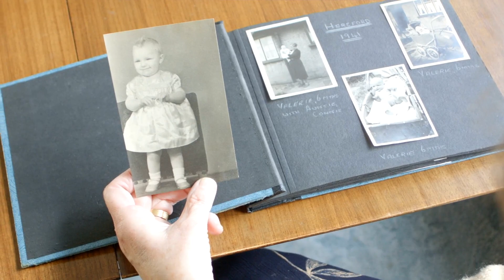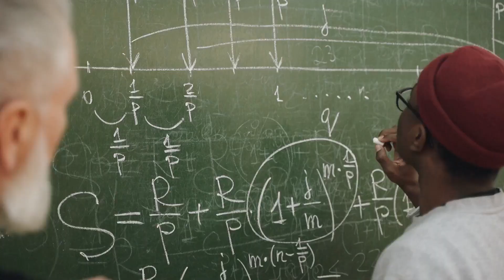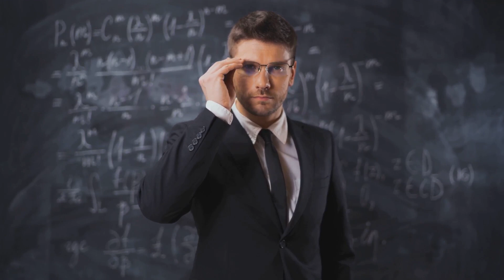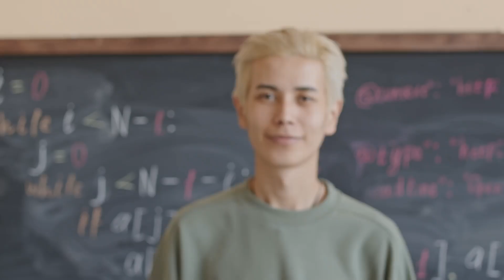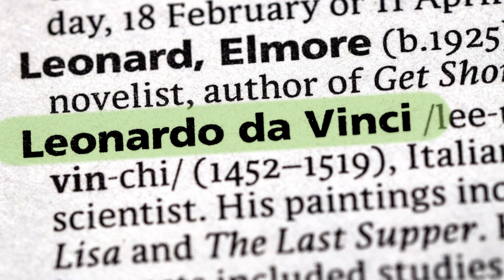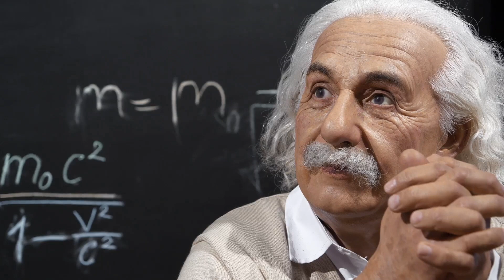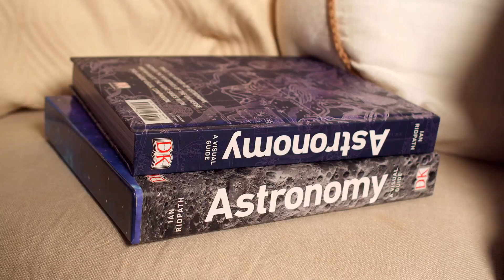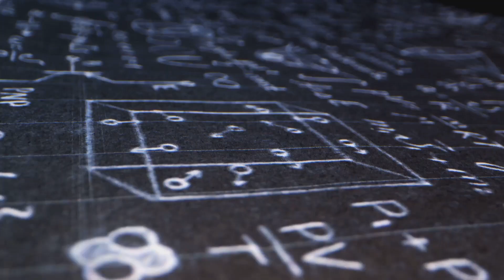Top 10 Geniuses with the Highest IQ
Welcome to [Channel Knowledge-b9p] about science and technology សូមស្វាគមន៍មកកាន់ [Channel Knowledge-b9p] អំពីវិទ្យាសាស្ត្រ និងបច្ចេកវិទ្យា Determining the individuals with the highest IQs involves a combination of documented test scores and historical estimates. It's important to note that IQ tests have evolved over time, and comparing scores across different eras can be challenging. Additionally, some scores are based on estimates rather than formal testing. Here is a list of individuals often cited for their exceptionally high IQs:
1 YoungHoon Kim – IQ 276: In 2024, the Giga Society reported that YoungHoon Kim from South Korea achieved an IQ score of 276. He is known for his contributions to various organizations, including the World Mind Sports Council and the World Memory Championships.
MYFOX8
2 Marnen Laibow-Koser – IQ 268: Marnen Laibow-Koser is reported to have an IQ of 268, placing him among the individuals with the highest recorded IQs.
PRIME INSIGHTS
3 Ainan Cawley – IQ 263: Ainan Cawley, a child prodigy from Singapore, is reported to have an IQ of 263.
PRIME INSIGHTS
4 Marilyn vos Savant – IQ 228: An American author and columnist, Marilyn vos Savant was listed in the Guinness Book of World Records for having the highest recorded IQ of 228.
MENTALUP
5 MTerence Tao – IQ 225–230: An Australian-American mathematician, Terence Tao is renowned for his contributions to harmonic analysis and partial differential equations. His IQ is estimated between 225 and 230.
MENTALUP
6 William James Sidis – IQ 250–300: An American child prodigy, Sidis's IQ is estimated to be between 250 and 300. He was proficient in multiple languages and made significant contributions to mathematics.
SCIENCE ABC
7 Christopher Hirata – IQ 225: An American astrophysicist, Hirata became the youngest U.S. Physics Olympiad gold medalist at age 13 and later worked with NASA on projects related to colonizing Mars. His IQ is estimated at 225.
JAGRAN JOSH
8 Kim Ung-Yong – IQ 210: A South Korean civil engineer, Kim Ung-Yong was recognized as a child prodigy, with an IQ reportedly around 210. He began speaking at six months and was invited to study in the United States at a young age.
READER'S DIGEST
9 Leonardo da Vinci – IQ 180–220: The Italian polymath's IQ is estimated to be between 180 and 220, reflecting his genius in art, science, and engineering.
MENTALUP
10 Johann Wolfgang von Goethe – IQ 210–225: A German writer and statesman, Goethe's IQ is estimated between 210 and 225, indicating his profound contributions to literature, science, and philosophy.
READER'S DIGEST
It's essential to approach these figures with caution, as IQ estimates, especially for historical figures, can be speculative. Moreover, IQ is just one measure of intelligence and doesn't encompass the full range of human abilities and talents.
Discover the minds that redefine intelligence in our latest video, "Top 10 Geniuses with the Highest IQ"! From historical figures to modern-day prodigies, we dive into the incredible lives and achievements of individuals whose IQs soar above the average. Uncover fascinating facts about their groundbreaking contributions to science, literature, and philosophy, and learn what sets them apart. Whether you're a trivia buff or simply curious about human potential, this video is a must-watch!

See Less
OUTLINE:
00:00:00
The Smartest People to Ever Live!

00:00:40
The Prodigy Who Shrank from the Spotlight

00:01:41
The Mozart of Math

00:02:47
Wisdom in a Column

00:04:06
A Cosmic Mind

00:05:07
The Engineering Prodigy

00:06:19
Master of the Mind Game

00:07:26
The Ultimate Renaissance Man

00:08:37
Queen of the Chessboard

00:09:37
The Father of Modern Physics

00:10:47
A Mind Unbound by Limits

00:12:16
Until Next Time, Keep Looking Up!